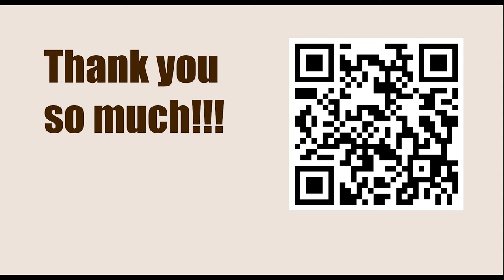World Championship 2016, New York, USA - Round: 5 || Magnus Carlsen vs Sergey Karjakin